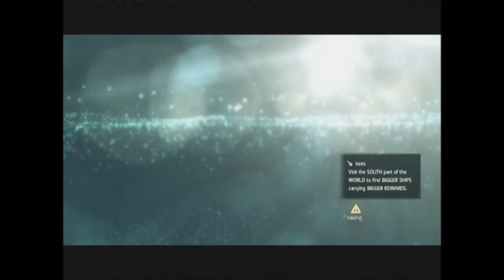Assassin's Creed 4 Black Flag Episode 51 - Finding The Observatory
Edward has found the entrance, afterwards, we come out of the animus for a bit to find we have been relocated.